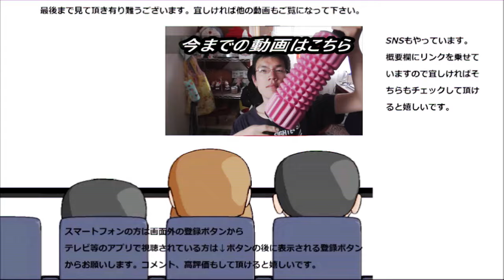パインアメラムネを食べてみたら甘酸っぱさ健在！！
あのパインアメがラムネになっていたので食べてみました。ラムネでも甘酸っぱさは健在ですね～
贈り物は此方まで↓
〒153-0042